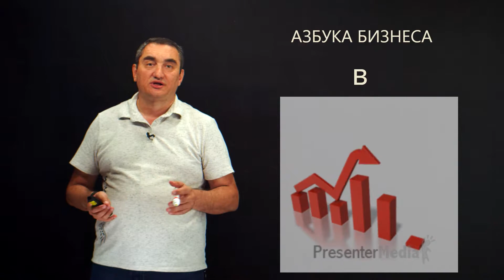BTL. Азбука бизнеса